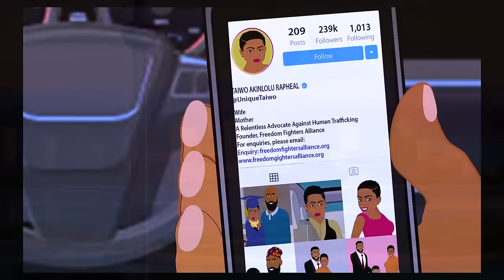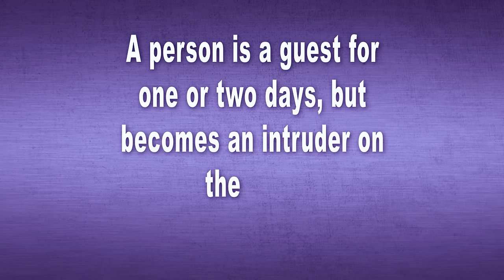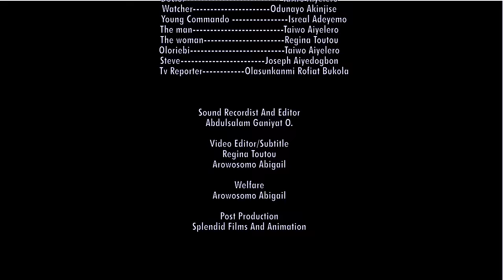THE INTRUDER EPIDOE 1 (Splendid TV) (Splendid Cartoon)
The Land is Green Season 3 continues. Taiwo continues with her stubborness as she invites an intruder into her home.